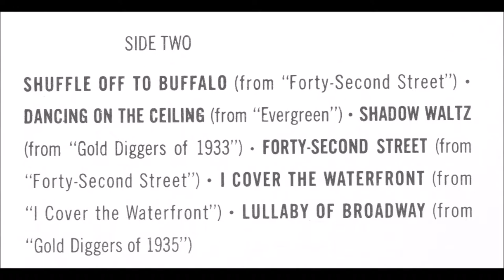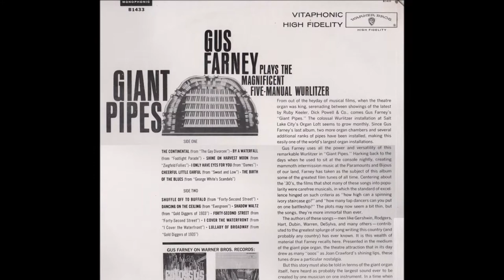Gus Farney Cheerful Little Earful (1962 GIANT PIPES ALBUM)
"Giant Pipes", Gus Farney at the Magnificent Five Manual
Wurlitzer.  Recorded LIVE at the Great Loft, Salt Lake
City, Utah.  Originally released in 1962, this version is
from the record which was re-released in 1972.  For all
the audiophiles out there, the record (which was brand
new, never played before) was recorded using a Luxman
PD277 turntable with an Audio Technica AT-0C9ML/II
and coupled with an AT-660T/OCC.